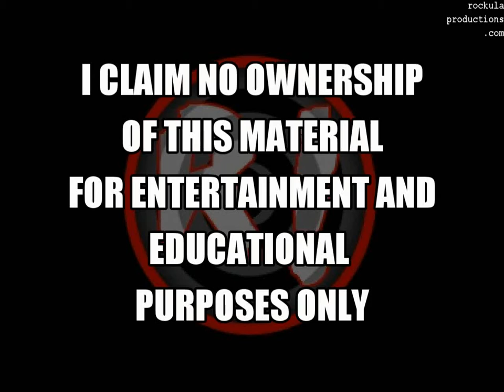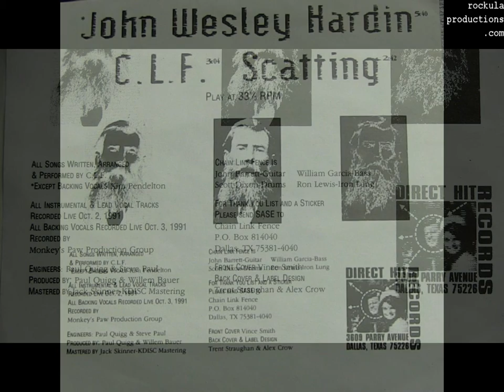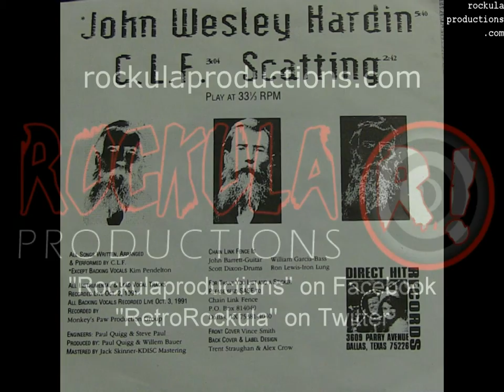Chain Link Fence- Scatting: Direct Hit Records 1991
Scatting from the Direct Hit Records Single by Chain Link Fence 1991